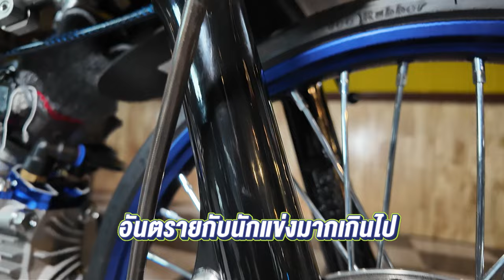(Ep1)Super Wave สูบนอนโอเพ่น สถิติ 8.8 วิ แรงสุดในไทย!! กับช่างเฮง สุพรรณ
Super Wave สูบนอนโอเพ่น สถิติ 8.8 วิ แรงสุดในไทย!! กับช่างเฮง สุพรรณ